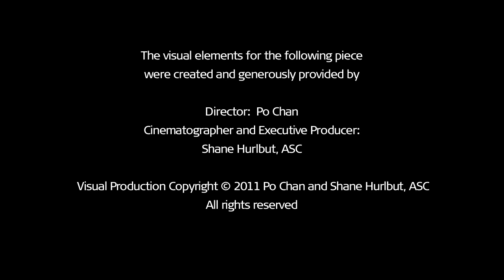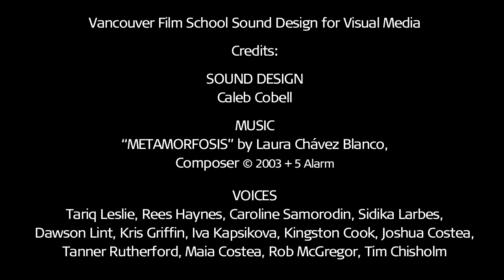The Last 3 Minutes - Vancouver Film School (VFS)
Created by Vancouver Film School student Caleb Cobell through the VFS Sound Design For Visual Media program.

Visual Media provided by Po Chan and Shane Hurlbut, ASC.